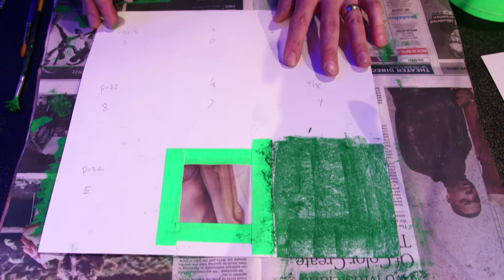Sō Percussion and Bergamot Quartet: “Nine Numbers VII”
The four members of Sō Percussion use blocks, bells, vibraphones, and marimbas to perform pieces from Nine Numbers, a nine-movement pattern-based work by composer/So-founding member Jason Treuting which taps into the mysteries of sudoku, the Japanese puzzle game. They perform together with Bergamot Quartet, Live from The Greene Space for the Soundcheck Podcast.